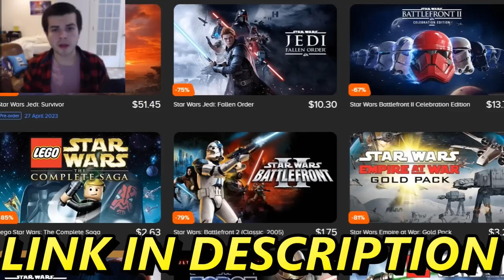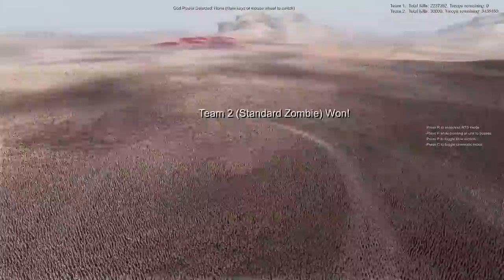10,000 US ARMY Surrounded by 6 MILLION ZOMBIES! - Ultimate Epic Battle Simulator 2 UEBS 2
6 Million Zombies surround and charge 10,000 Modern US Army soldiers who are defending a hill fortress defense! This was made using the UEBS 2 Ultimate Epic Battle Simulator 2 or UEBS2.